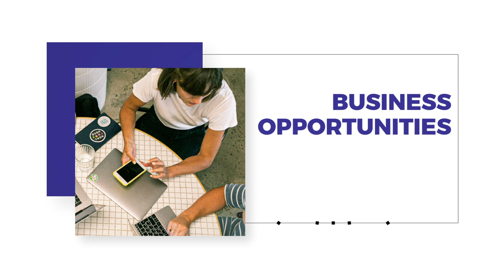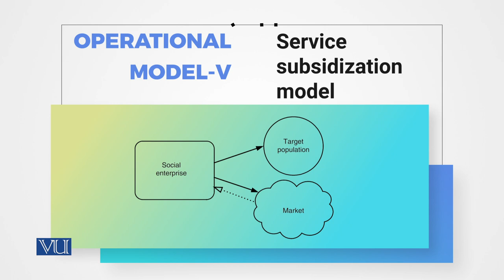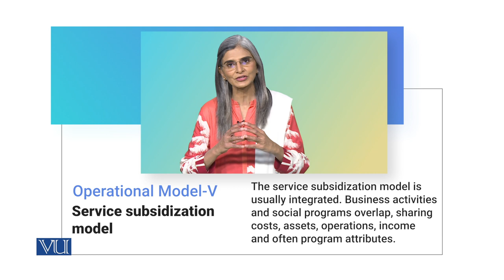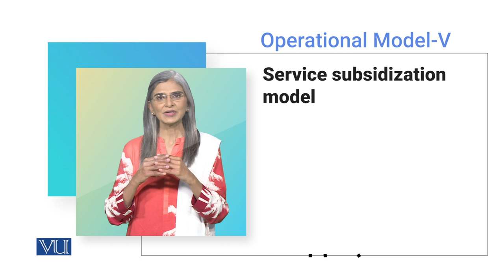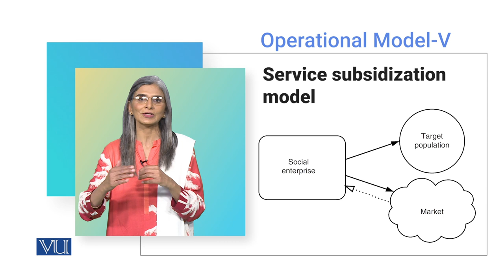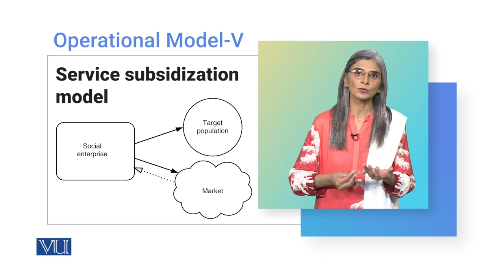Operational Models V – Service Subsidization Model | Social Entrepreneurship | SOC617_Topic074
Topic074 - Operational Models V – Service Subsidization Model,
Understanding Strategic Issues: Comparative Analysis of Social Entrepreneurship Models - Operational Models,